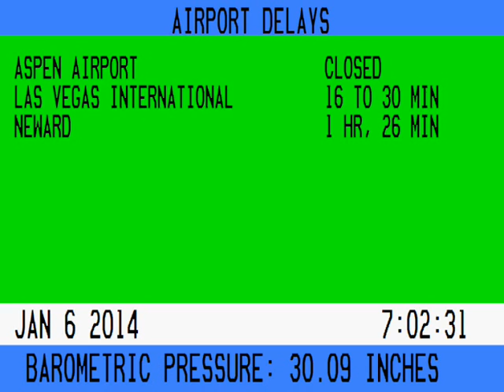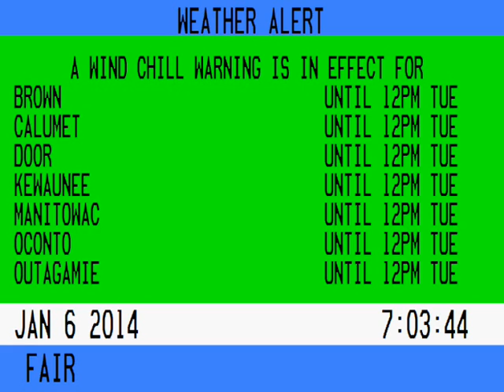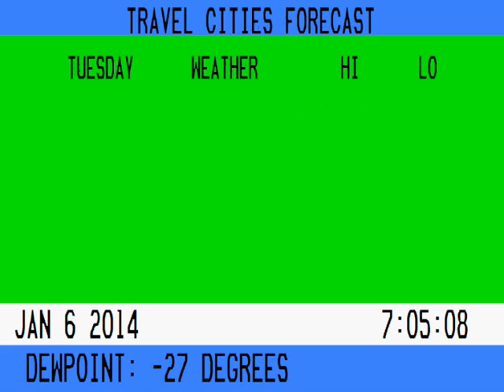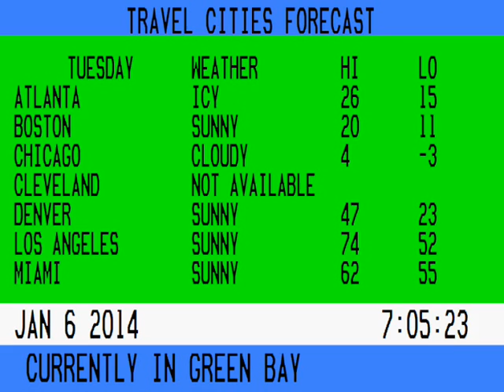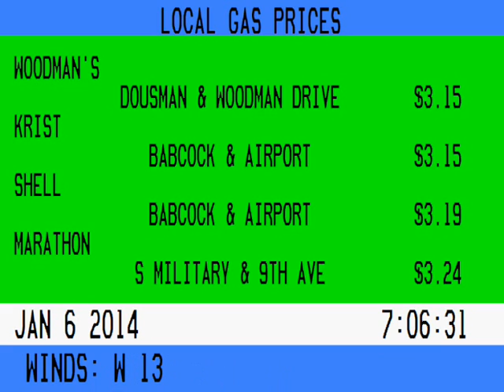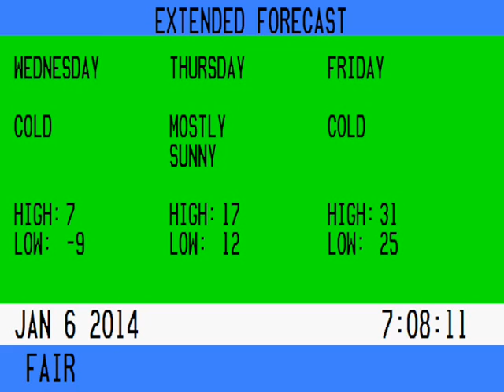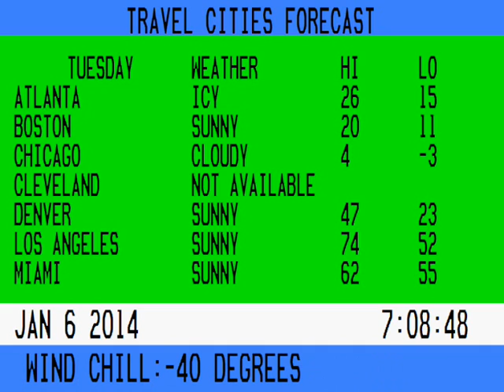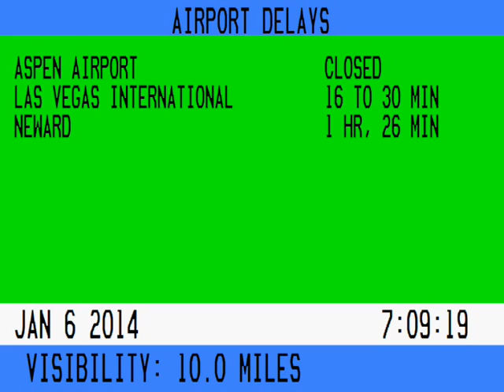Cable Bulletin Board: Green Bay, WI